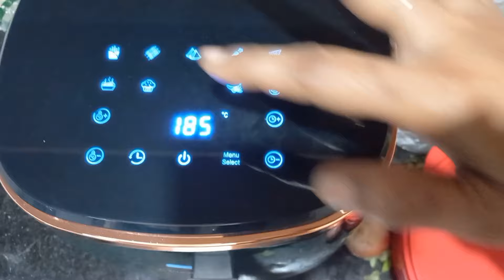All Fries With out Oil | Healthy Cooking recipes | Air fryer unboxing and review @ just 2600/-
fry recipes,
stir fry recipes,
chicken stir fry recipes,
healthy stir fry recipes,
pork stir fry recipes,
beef stir fry recipes,
air fryer recipes,
shrimp stir fry recipes,
prawn stir fry recipes,
vegan stir fry recipes,
cabbage stir fry recipes,
fry recipe air fryer,
fry aloo recipe,
fry arbi recipe,
stir fry recipes asian,
fried aubergine recipes,
fried apple recipes,
stir fry recipe authentic
fry bread recipe authentic
fry sauce recipe arctic circle